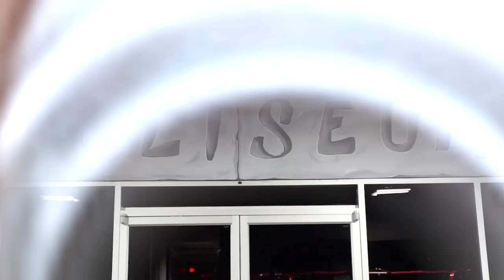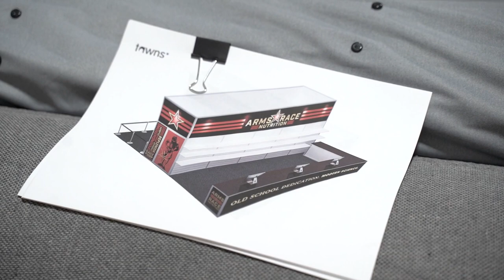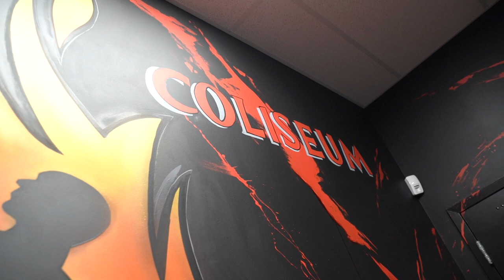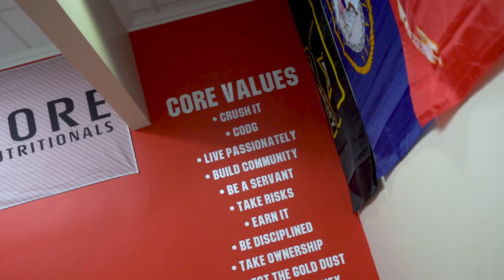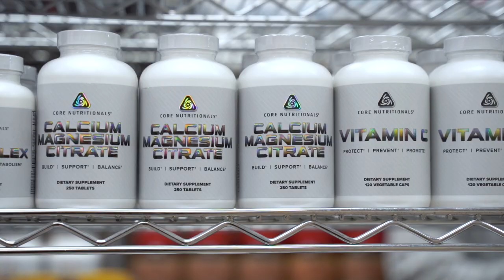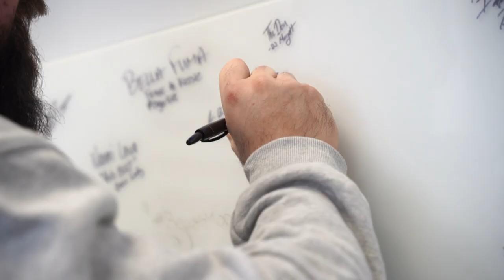CORE NUTRITIONALS...As Never Seen Before | PricePlow VLOG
Use coupon code PRICEPLOW to save on Merica Labz\nUse coupon code PRICEPLOW to save on Core Nutritionals\nBen, Mike, and Cody head down to CRUSH IT HOLDINGS (Core nutritionals, Merica Labz, Merica Energy, Arms Race Nutrition) and give you a look behind the curtain at what really goes on with Doug Miller and co.